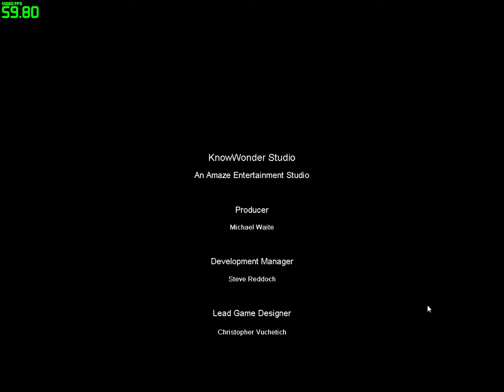Harry Potter și prizonierul din Azkaban Walkthrough Partea 11 The END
În acest volum Harry se întâlnește pentru prima data cu Remus Lupin noul profesor de Apărare contra Magiei Negre și cu Sirius Black, considerat de întreaga lume vrăjitorească drept un criminal notoriu - în urmă cu 13-14 ani el omorâse în masă o mulțime de "mageamii" printre care și un vrajitor care a încercat să-l oprească, faptă considerată a fi fost provocată de dispariția lui Voldemort. Faptul că acesta evadase din Azkaban reprezintă o știre atât de importantă, încât a fost transmisă și prin sistemele de informare ale mageamiilor! Însă când intră în Hogwarts în ciuda multor măsuri de precauție luate de director și de profesorii școlii, se dovedește a nu fi atât de sângeros pe cât se părea. Mai târziu vom afla chiar că el este cel care i-a făcut cadou lui Harry mătura "Fulger" de Crăciun.

Harry se întâlnește cu el după ce trece prin Salcia Plesnitoare pentru a-l ajuta pe Ron. Sirius, care de fapt este chiar nașul lui Harry, nu vrea decât să se răzbune pe Peter Pettigrew, adevăratul responsabil pentru moartea părinților lui Harry, James și Lily Potter, și care nu este atât de mort pe cât s-a presupus până în prezent din cauză că era transformat în șobolanul lui Ron Weasley timp de 12 ani.